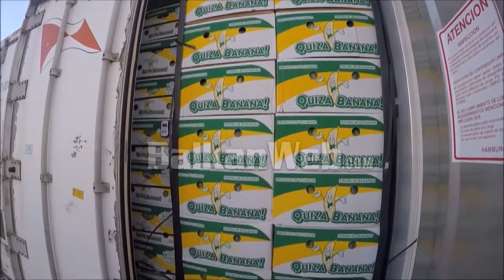Kokaina në kontejnerin e bananeve, arrestohet një agjent doganor dhe inspektori i AKU